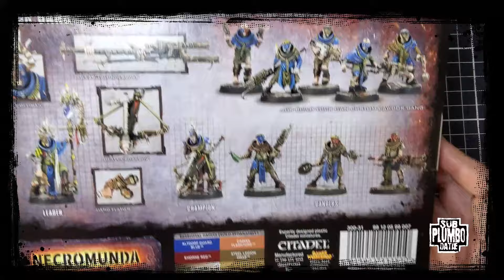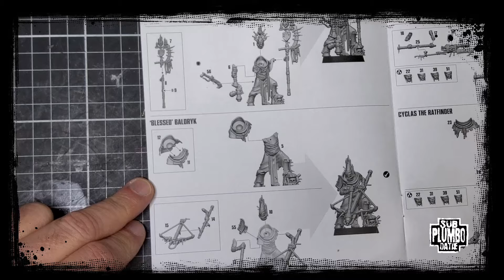LES CAWDORS VERSION GRIMDARK (ET SUPER FACILEMENT EN PLUS)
Mes chers petits amis de la forêt, dans le cadre de la préparation de la campagne pour NECROMUNDA que je vous propose pour la rentrée, je vous montre comment j'ai bidouillé et peint mon gang de Cawdor !